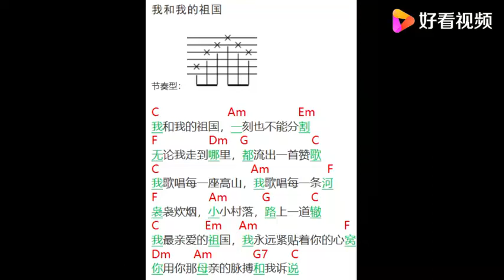用吉他弹唱《我和我的祖国》，简单易学，民谣风格的红歌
用吉他弹唱《我和我的祖国》，简单易学，民谣风格的红歌,本视频由老炮吉他音乐原创提供,24992次播放,好看视频是由百度团队打造的集内涵和颜值于一身的专业短视频聚合平台